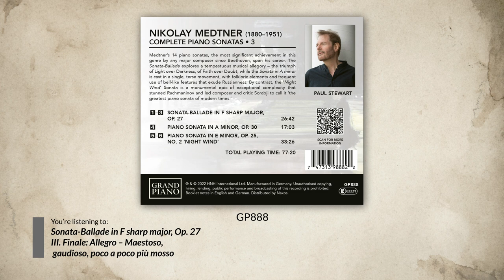Paul Stewart presents Medtner’s Complete Piano Sonatas, Vol. 3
Medtner’s 14 piano sonatas, the most significant achievement in this genre by any major composer since Beethoven, span his career. The Sonata-Ballade explores a tempestuous musical allegory – the triumph of Light over Darkness, of Faith over Doubt; while the Sonata in A minor is cast in a single, terse movement, with folkloric elements and frequent use of bell-like features that exude Russianness. By contrast, the ‘Night Wind’ Sonata is a monumental epic of exceptional complexity that stunned Rachmaninov and led composer and critic Sorabji to call it ‘the greatest piano sonata of modern times.’